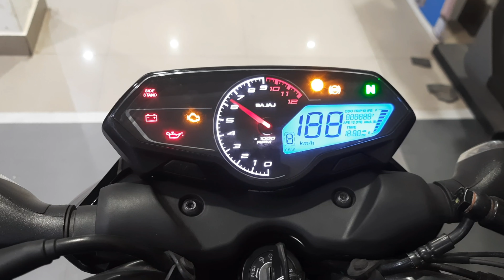क्या ये बाइक Value For Money है ? | Pulsar N160 | Features | 2024 Bajaj Pulsar N160 | Motor Bello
This video is about Bajaj Pulsar N160 Dual Channel ABS bike. In this video we will talk about whether this bike is going to be value for money or not. And also we will talk about the specifications, features, mileage and price of this bike. Motor Bello

Your Queries -
Pulsar N160
Bajaj Pulsar N160 Dual Channel ABS